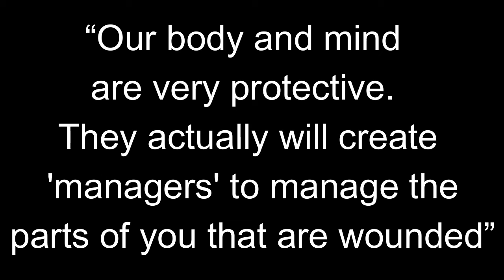Parts Therapy, Internal Family Systems, and Our Many Hidden Personas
Michael Lamerto MS, LLP explains the theory that, when traumatized, our body and mind create different personas that are actually stored in different parts of the body.